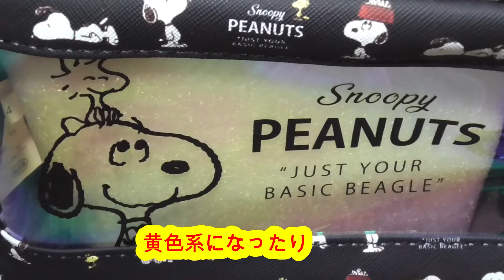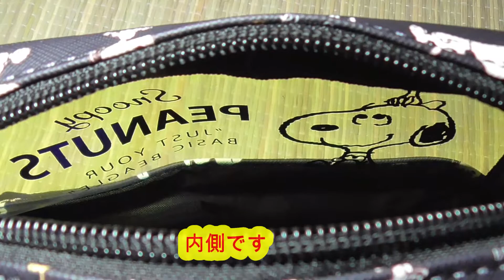【しまむら】スヌーピー オーロラポーチが届いた！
注文していたスヌーピーオーロラポーチ届きました！